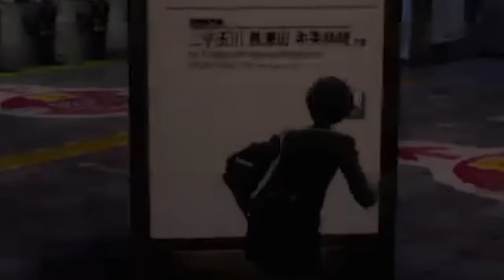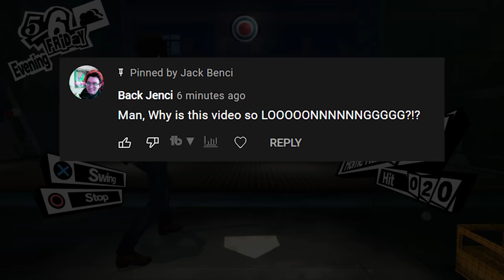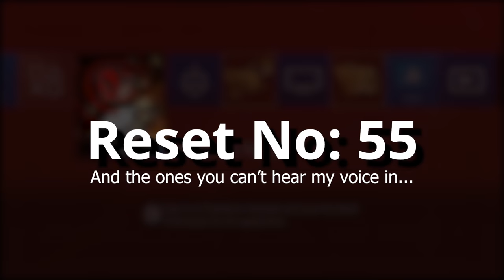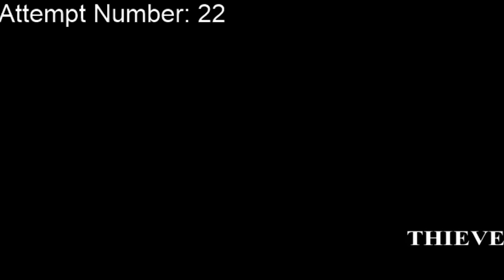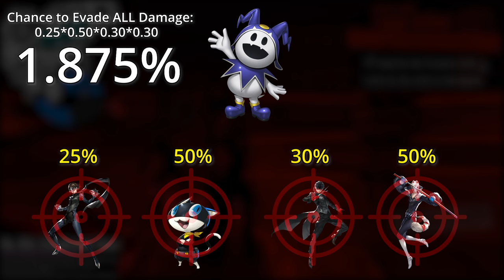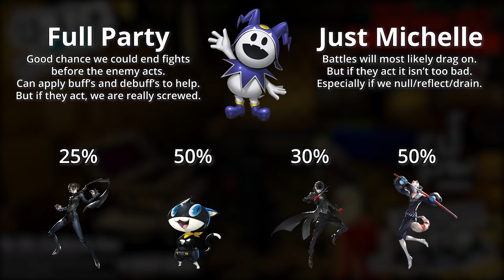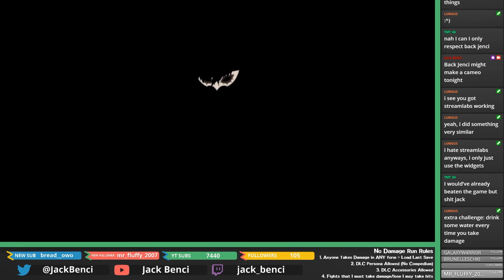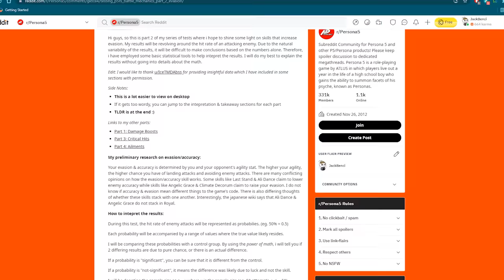Can you beat Persona 5 Royal Without Taking Damage? | Part 1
Persona 5 Royal without Taking Damage. Get ready for a 3-part series of Jack questioning his mental state as he attempts to beat the challenge he has set for himself. Will he manage to do it... 'technically'? How many words will he mispronounce? Find out today!

I hear this guy also has a twitch where he live-streams his suffering... guess you better check that out as well!

Intro: 0:00
1. Kamoshida: 7:02
2. Madarame: 25:36
3. Kaneshiro: 38:15

Music (in order of appearance):
At Doom's Gate - Doom Eternal OST
Wait and See - Persona Q2 OST
The Price Is Right: Theme Song
In Case of Trouble - Bastion OST
In The Hall Of The Mountain King - Grieg
Box 15 - Danganronpa OST
Wake Up, Get up, Get Out There - Persona 5 OST
Path to Glory - Pyre OST
Bynn the Breaker - Bastion OST
Bang! Bang! Bang! Bang! Have a Nice Dream! - Soul Eater
Night Howlers - Pyre OST
K's Tavern - SMT IV OST
A Woman - Persona 5 OST
Moon Men - Jake Chundnow
Despair Searching - Daganronpa V3 OST
Slinger's Song - Bastion OST
Soft and Wet - UserDestroyer
Dirty Deal - Pyre OST